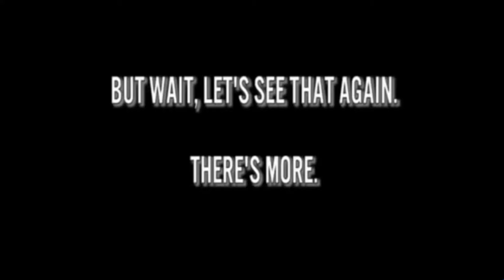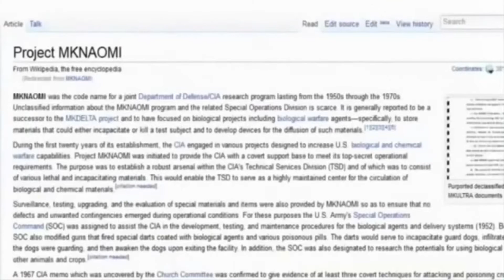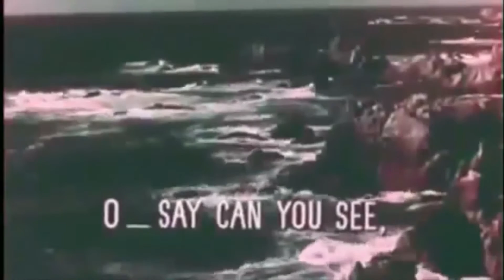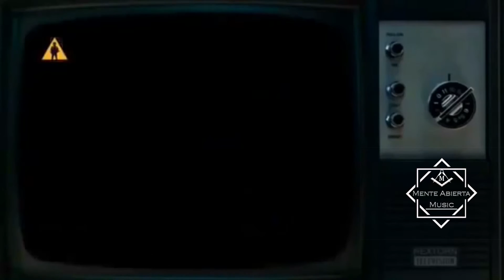Elemzi - Como Te Sentiras - (( Video Clip ))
Ayudanos compartiedo esta cancion muchas gracias